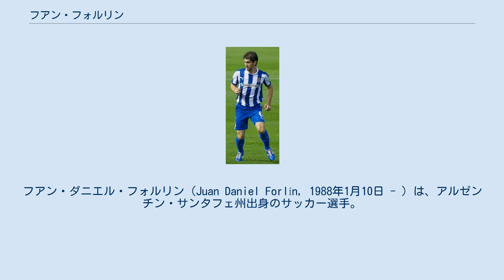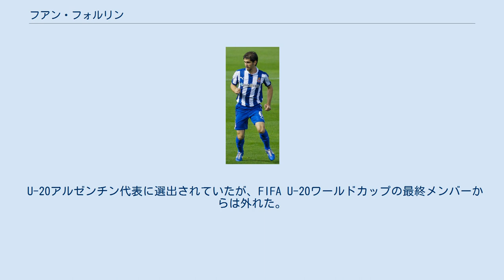フアン・フォルリン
フアン・ダニエル・フォルリン（Juan Daniel Forlín, 1988年1月10日 - ）は、アルゼンチン・サンタフェ州出身のサッカー選手。
 ボカ・ジュニアーズの下部組織出身であるが、2007年7月からレアル・マドリードの下部組織（レアル・マドリード・カスティージャ）にレンタル移籍で所属した経験もある。
 2008年4月19日、ニューウェルズ・オールドボーイズ戦でデビューした。
12月20日、CAサン・ロレンソ・デ・アルマグロとの試合中にアンドレス・シルベーラと交錯して倒れて痙攣し、病院に運ばれる出来事があった。
 2009年8月25日、8日に急死した当時の主将ダニエル・ハルケの後釜として移籍金400万ユーロの5年契約でRCDエスパニョールに完全移籍した。
 2019年12月21日、ジュビロ磐田への完全移籍加入が発表された。
しかし、出場機会はなくシーズン終了後に契約満了により退団した。
 U-20アルゼンチン代表に選出されていたが、FIFA U-20ワールドカップの最終メンバーからは外れた。
アルゼンチンA代表としては、2009年3月28日のベネズエラ戦、4月1日のボリビア戦に招集された。